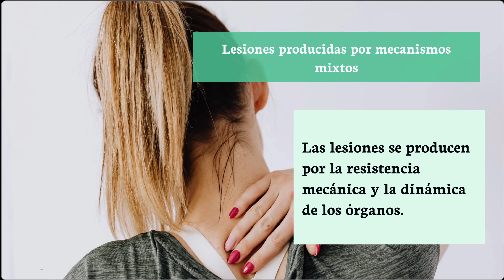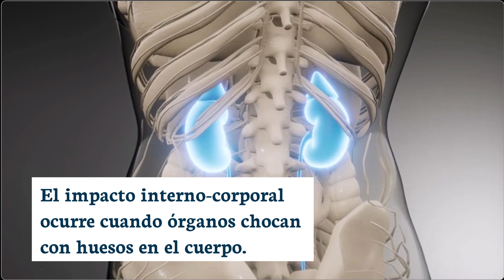¿Cómo ocurren las lesiones en los siniestros viales? 🚗💥 Explicación completa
En este video, te explicamos detalladamente cómo se producen las lesiones en los siniestros viales y qué factores influyen en su gravedad. Desde la velocidad y el tipo de impacto, hasta el uso del cinturón de seguridad, te mostramos cómo se desarrollan los accidentes y cómo puedes protegerte mejor al volante. ¡No te lo pierdas! Aprende a reducir los riesgos y a entender cómo mantenerte seguro en la carretera. 🚦